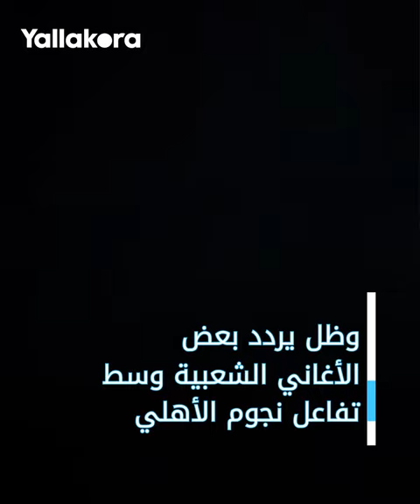فيديو مجمع باحتفالات طاهر محمد طاهر 🥁🦅👀.. نتحداك ستشاهده أكثر من مرة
أصبحت احتفالات طاهر محمد طاهر لاعب الأهلي علامة مميزة في عقول مشجعي الفريق الأحمر

ا#حتفالات_طاهر